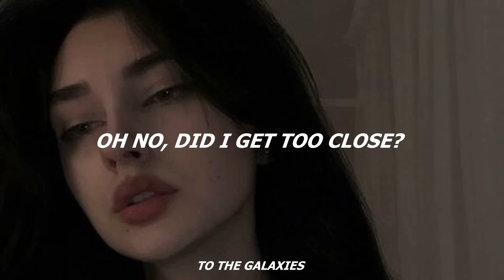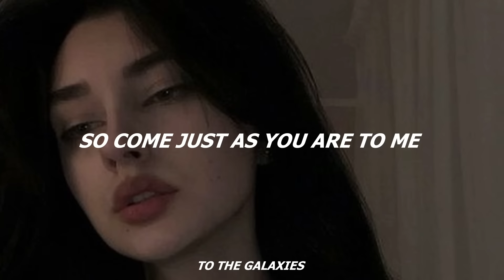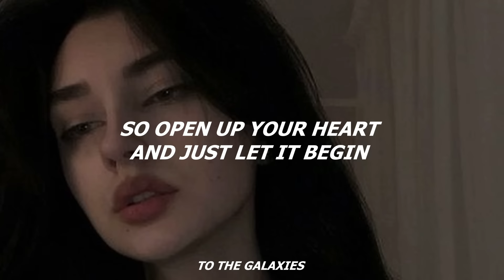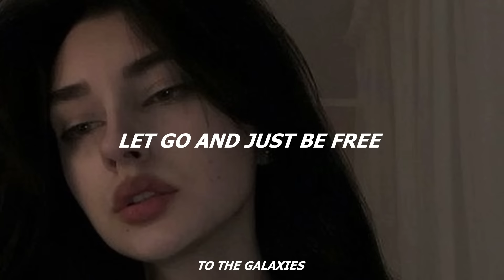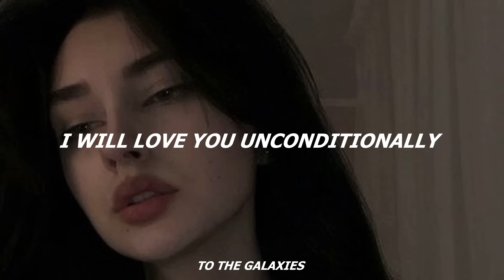katy perry - unconditionally (slowed + reverb) lyrics